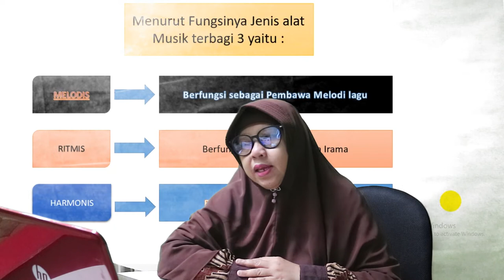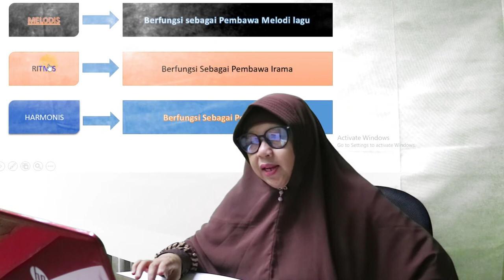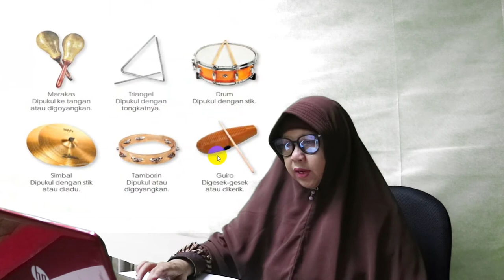Seni Budaya Kelas 7 semester 1 ANSAMBLE MUSIK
Ansamble Musik Oleh Ibu Maulina Guru Seni Budaya SMPN 14 Depok Jawa Barat